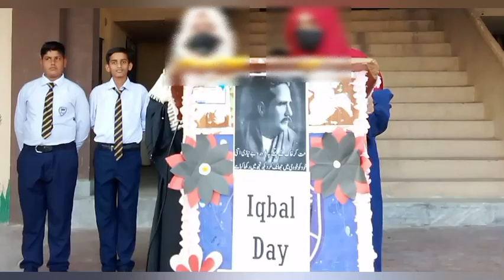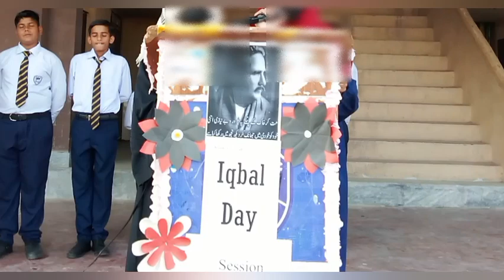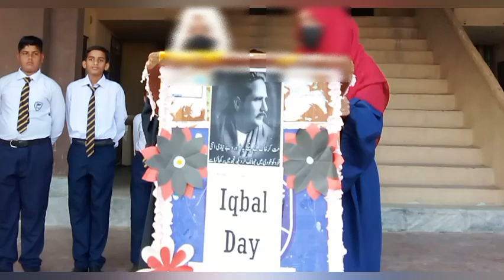kalam iqbal shikwa jawab shikwa#iqbal#9november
Solve quries...

kalam iqbal shikwa jawab shikwa
Allam iqbal poetry
Allama iqbal nazm